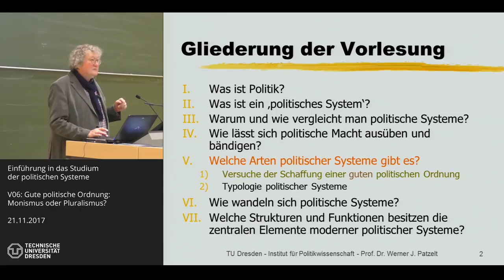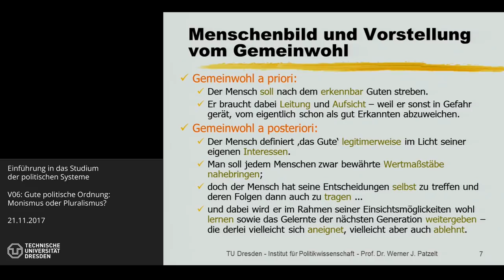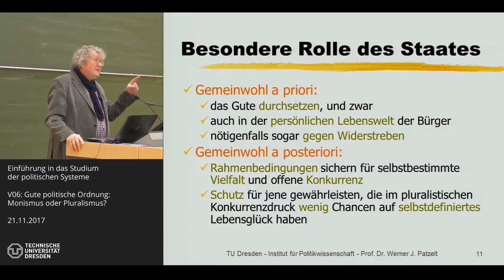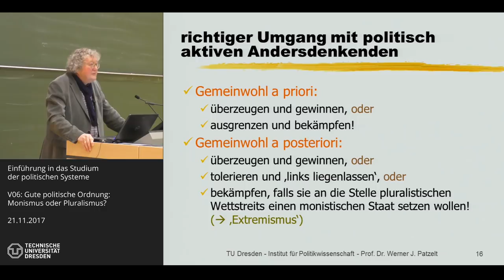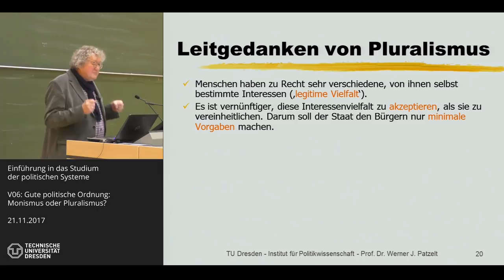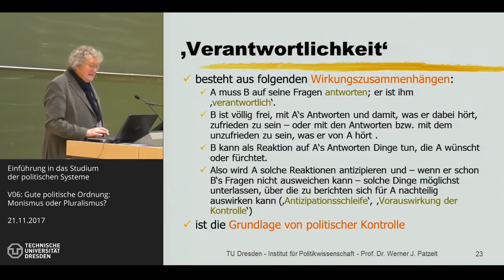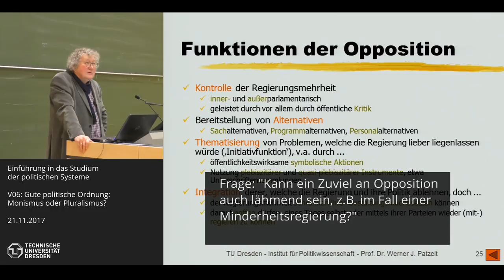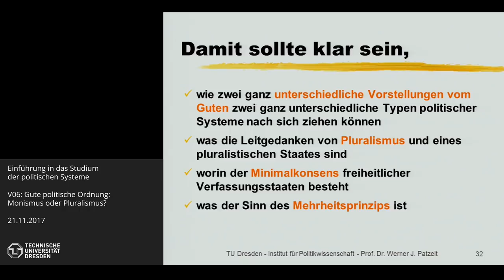Grundkurs Politische Systeme - 6/14 - "Gute Ordnung": Monismus und Pluralismus - Prof. Patzelt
Prof. Dr. Werner J. Patzelt (TU Dresden) am 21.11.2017. - Thema der Sitzung: Gute politische Ordnung: Monismus und Pluralismus (Präsentation V06).